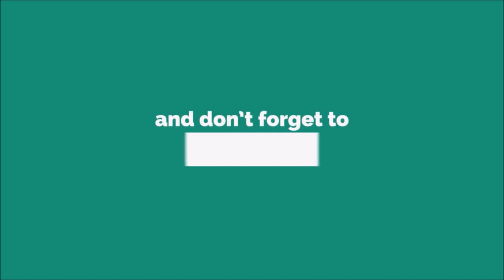Nuclear Meltdown Alarm Ringtone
nuclear meltdown (core meltdown, core melt accident, meltdown or partial core melt[2]) is a severe nuclear reactor accident that results in core damage from overheating. The term nuclear meltdown is not officially defined by the International Atomic Energy Agency[3] or by the United States Nuclear Regulatory Commission.[4] It has been defined to mean the accidental melting of the core of a nuclear reactor,[5] however, and is in common usage a reference to the core's either complete or partial collapse.

A core meltdown accident occurs when the heat generated by a nuclear reactor exceeds the heat removed by the cooling systems to the point where at least one nuclear fuel element exceeds its melting point. This differs from a fuel element failure, which is not caused by high temperatures. A meltdown may be caused by a loss of coolant, loss of coolant pressure, or low coolant flow rate or be the result of a criticality excursion in which the reactor is operated at a power level that exceeds its design limits. Alternatively, an external fire may endanger the core, leading to a meltdown.

Once the fuel elements of a reactor begin to melt, the fuel cladding has been breached, and the nuclear fuel (such as uranium, plutonium, or thorium) and fission products (such as caesium-137, krypton-85, or iodine-131) within the fuel elements can leach out into the coolant. Subsequent failures can permit these radioisotopes to breach further layers of containment. Superheated steam and hot metal inside the core can lead to fuel–coolant interactions, hydrogen explosions, or steam hammer, any of which could destroy parts of the containment. A meltdown is considered very serious because of the potential for radioactive materials to breach all containment and escape (or be released) into the environment, resulting in radioactive contamination and fallout, and potentially leading to radiation poisoning of people and animals nearby. In a loss-of-coolant accident, either the physical loss of coolant (which is typically deionized water, an inert gas, NaK, or liquid sodium) or the loss of a method to ensure a sufficient flow rate of the coolant occurs. A loss-of-coolant accident and a loss-of-pressure-control accident are closely related in some reactors. In a pressurized water reactor, a LOCA can also cause a "steam bubble" to form in the core due to excessive heating of stalled coolant or by the subsequent loss-of-pressure-control accident caused by a rapid loss of coolant. In a loss-of-forced-circulation accident, a gas cooled reactor's circulators (generally motor or steam driven turbines) fail to circulate the gas coolant within the core, and heat transfer is impeded by this loss of forced circulation, though natural circulation through convection will keep the fuel cool as long as the reactor is not depressurized.[6]
In a loss-of-pressure-control accident, the pressure of the confined coolant falls below specification without the means to restore it. In some cases this may reduce the heat transfer efficiency (when using an inert gas as a coolant) and in others may form an insulating "bubble" of steam surrounding the fuel assemblies (for pressurized water reactors). In the latter case, due to localized heating of the "steam bubble" due to decay heat, the pressure required to collapse the "steam bubble" may exceed reactor design specifications until the reactor has had time to cool down. (This event is less likely to occur in boiling water reactors, where the core may be deliberately depressurized so that the emergency core cooling system may be turned on). In a depressurization fault, a gas-cooled reactor loses gas pressure within the core, reducing heat transfer efficiency and posing a challenge to the cooling of fuel; as long as at least one gas circulator is available, however, the fuel will be kept cool.[6]
In an uncontrolled power excursion accident, a sudden power spike in the reactor exceeds reactor design specifications due to a sudden increase in reactor reactivity. An uncontrolled power excursion occurs due to significantly altering a parameter that affects the neutron multiplication rate of a chain reaction (examples include ejecting a control rod or significantly altering the nuclear characteristics of the moderator, such as by rapid cooling). In extreme cases the reactor may proceed to a condition known as prompt critical. This is especially a problem in reactors that have a positive void coefficient of reactivity, a positive temperature coefficient, are overmoderated, or can trap excess quantities of deleterious fission products within their fuel or moderators. Many of these characteristics are present in the RBMK design, and the Chernobyl disaster was caused by such deficiencies as well as by severe operator negligence.